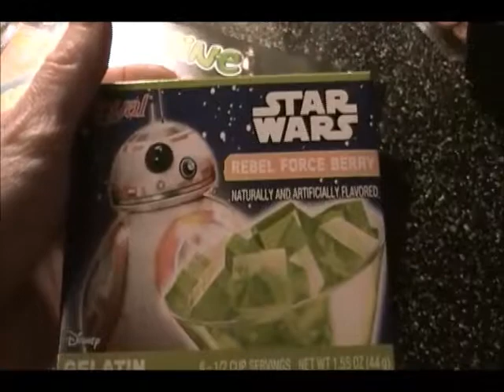Celebrating Star Wars Day 05/04/17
We had a lot of fun celebrating Star Wars Day on May 4th!